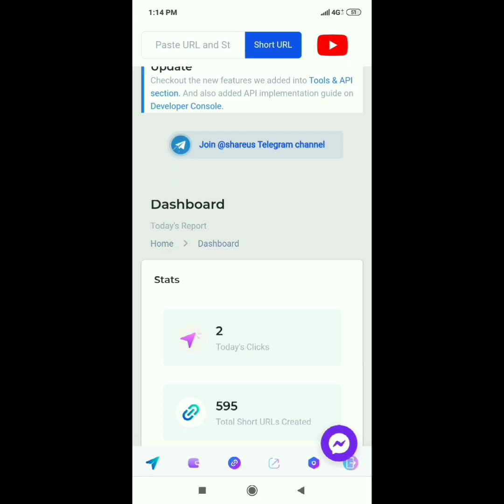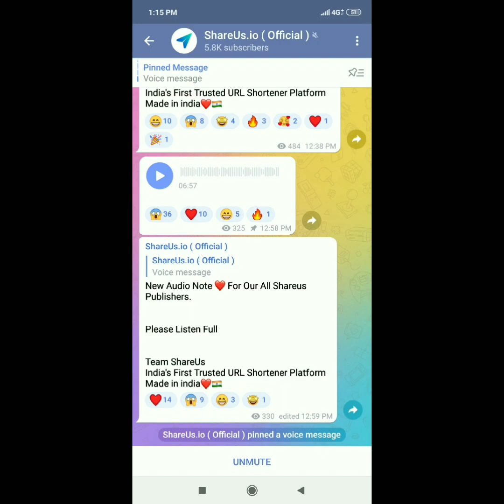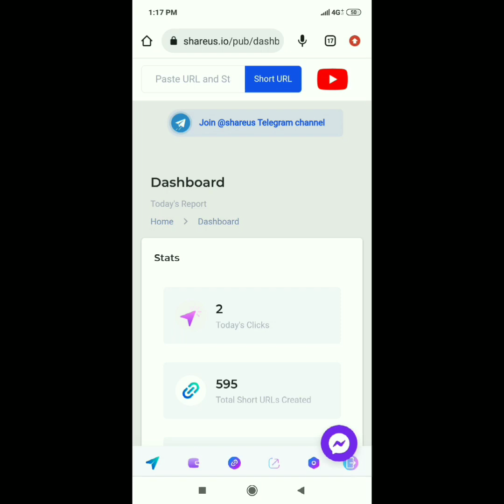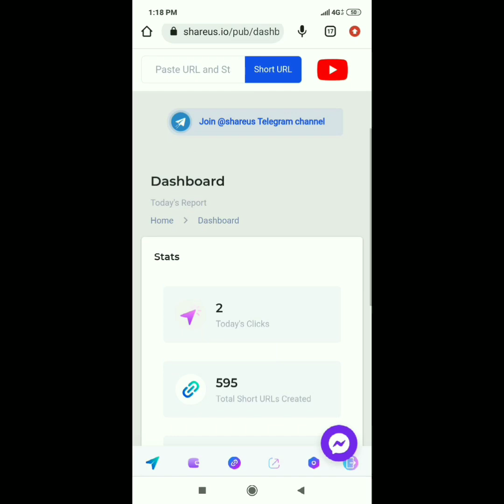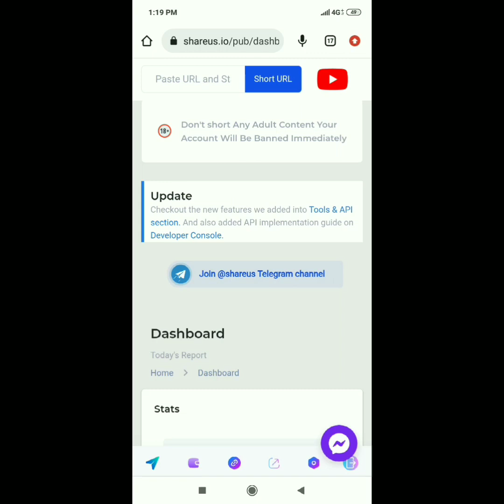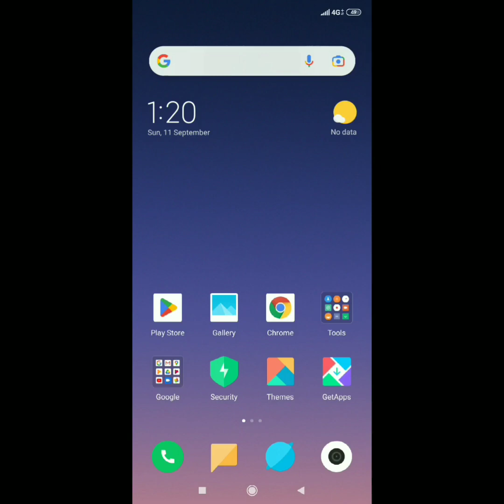Shareus Link Shortener New Update | Shareus.io | Shareus.in | Cpm decrease increase 2022 shortener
Register Link

करे

Teekam Singh